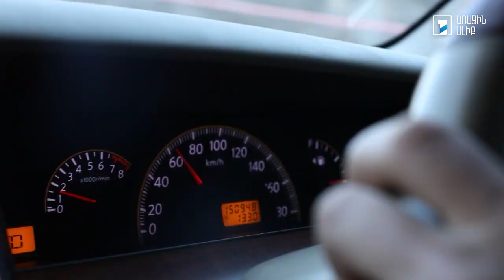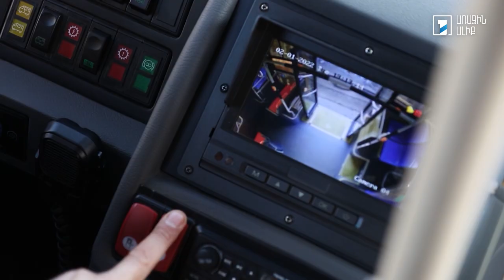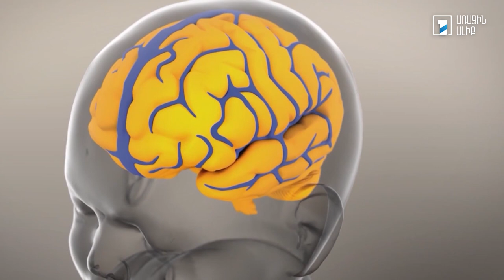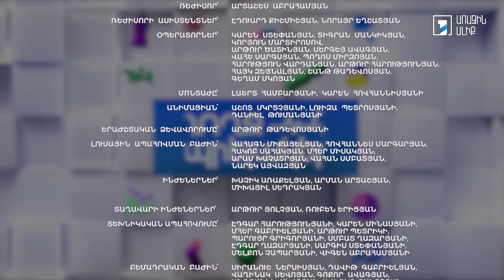Առողջ ապրելակերպ. Հակաբիոտիկների չարաշահում. Տոտալ հիստերէկտոմիա